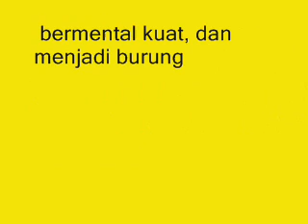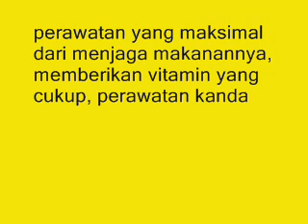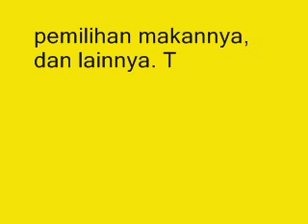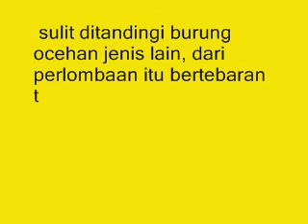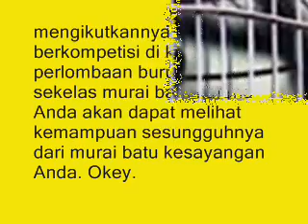Woww Ternyata Ini Dia Arti Perlombaan Bagi Murai Batu Yang Wajib Anda Tahu